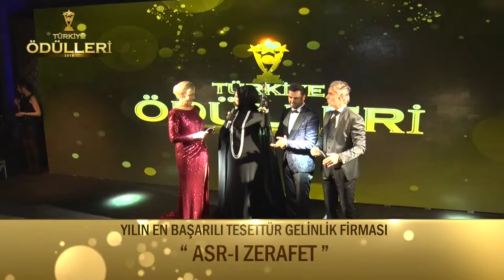Asr-ı Zerafet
Türkiye Ödülleri 2019 Ödül Töreni Görkemli Bir Açılışla Gerçekleşti. Ata Çağlayan'ın Organizasyonluğunda Gerçekleşmiş Olup Koordinatörlüğünü'de Enes Furkan Bilgiçli Ve Kader Çağlayan'ın yaptığı gecede "YILIN EN BAŞARILI TESETTÜR GELİNLİK FİRMASI " "ASR-I ZERAFET" seçildi.